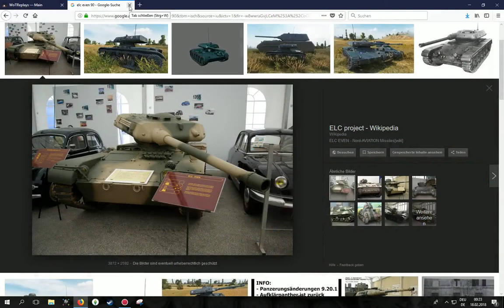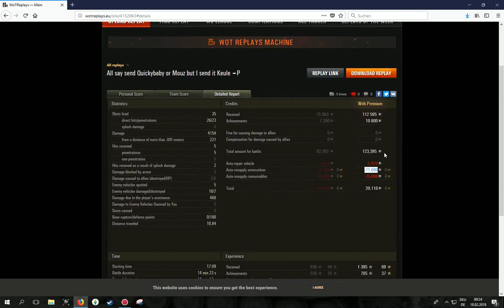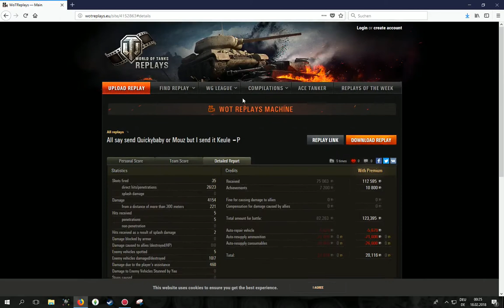WoT ReplayChallenge KW8 ELC Even 90 II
spannend bis zum Schluss!!